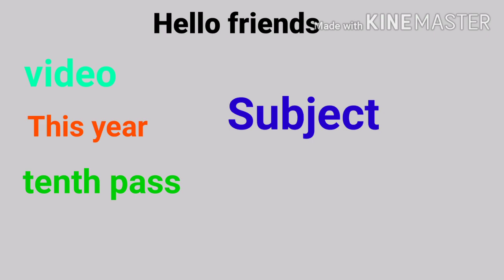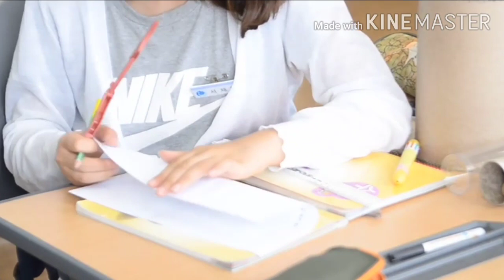What to do after10th -Arts,commerce,science 10th ke bad kya kre. What to do after 10th?. 10th class.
What to do after 10th - arts,commerce,science || Best career option after 10th in 2020

Kanhaji Technical is a Youtube Channel, where you will find Education, informative, motivational videos, like how to study, how to motivate in Handi, :)

What to do after 10th class With full information? -[Hindi] - kanhaji technical.इस वीडियो में, हम आपको बताएंगे कि 10 वीं के बाद क्या करना चाहिए?

kanhaji technical